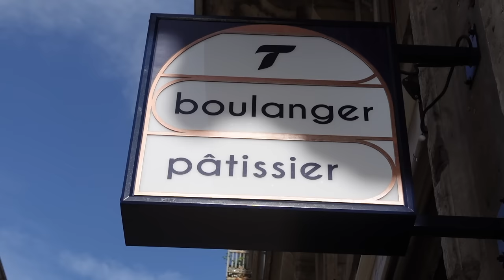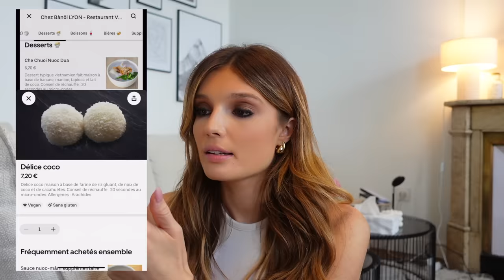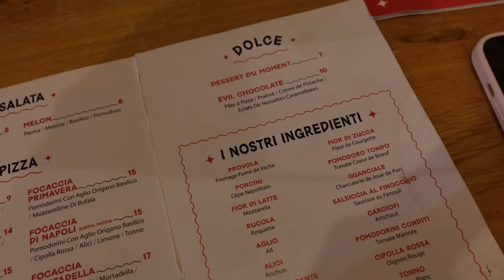JE TESTE LA CUISINE DU MONDE PENDANT 24H (c'est surprenant) | Julie Tagliavacca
On se retrouve cette semaine pour une vidéo : FOOD. Je vais tester 3 adresses à Lyon, l'objectif étant de goûter la cuisine du monde. Dans cette vidéo, je te donne mon avis le plus sincère possible. Si vous êtes de passage à Lyon, faite-moi confiance.

Tu as quel âge ? 27 ans (depuis peu)
Mon signe astrologique ? Lion
Planning de mes vidéos : une vidéo tous les vendredis à 18h00